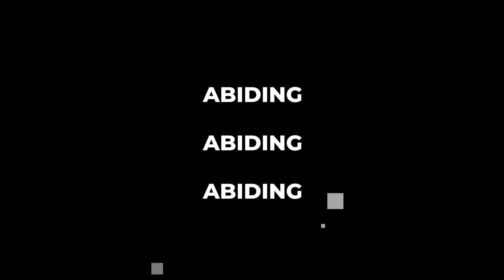GA Correctional Officer Killer Found Dead In Cell!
Ricky Dubose, one of the men who killed GA correctional officers during an escape from a prison transport bus in 2017 was recently found dead of an appearant suicide in his cell at Jackson State Prison.

Umarex Hammer .50 Caliber:

Amazon Compressor:

Amazon Fire Stick:

Amazon Echo Show:

Akai MPK Music Production Station:

ShiftCam Pro Grip:

iPad Pro 12.9:

Zagg iPad Pro 12.9 Bluetooth Keyboard Case:

Wansview Home Security WiFi Camera:

Instant Pot Pressure Cooker:

Blue Yeti Nano Microphone:

GoPro Hero 9:

Shark Vertex Vacuum:

Wheel Measurement Tool:

Everything I use to make videos, get healthy, and defend myself!

171 W. Columbia Ave.